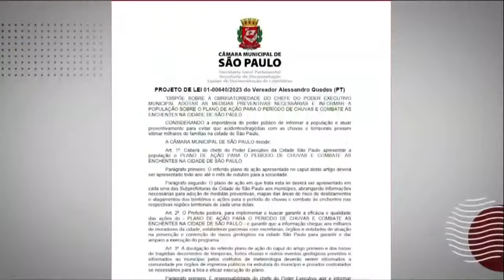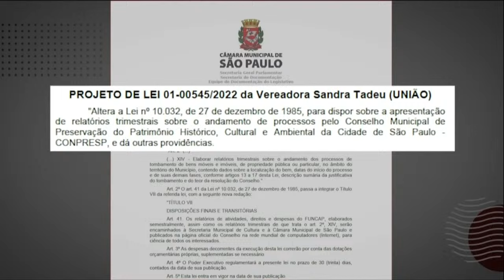CCJ aprova projeto que prevê criação de vagas para Professores do Ensino Infantil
Em reunião na quarta-feira (06/12), a CCJ (Comissão de Constituição, Justiça e Legislação Participativa) aprovou a legalidade do PL 712/2023 que propõe a criação de 1.035 oportunidades para professor de Educação Infantil nos CEIs (Centros de Educação Infantil) e CEMEIs (Centros Municipais de Educação Infantil), o projeto seguiu para votação em 1º turno no Plenário. Além disso, temáticas referentes a poda de árvores, plano para o período de chuvas, transparência no Conpresp (Conselho Municipal de Preservação do Patrimônio Histórico, Cultural e Ambiental da Cidade de São Paulo) e questões relacionadas a desapropriações foram apresentadas durante o encontro.